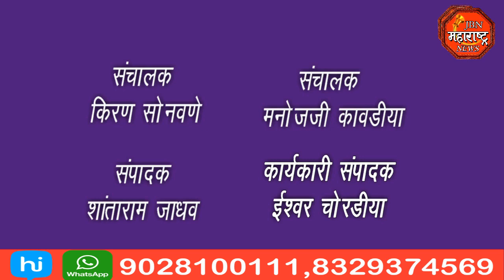महाकुंभ मेळाव्याची रूपरेषा